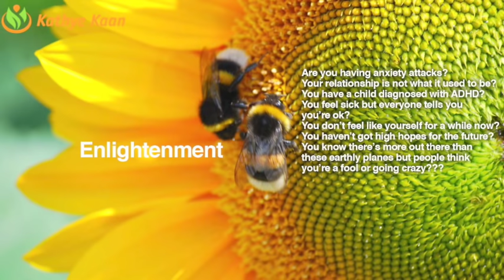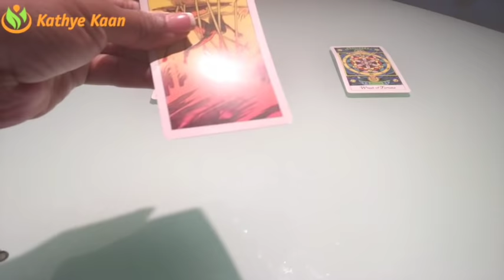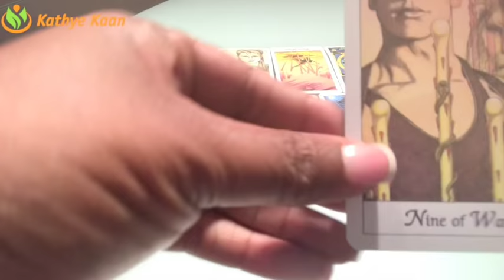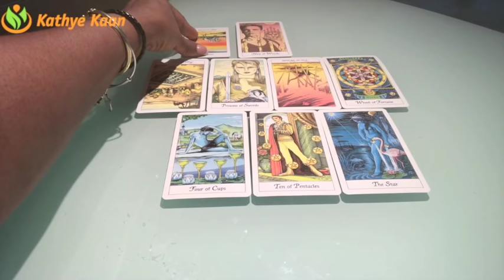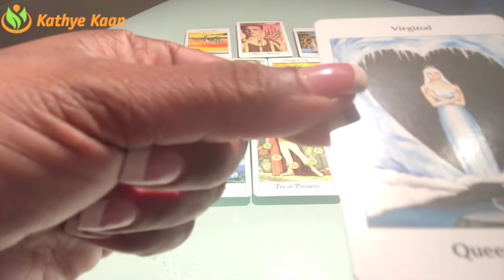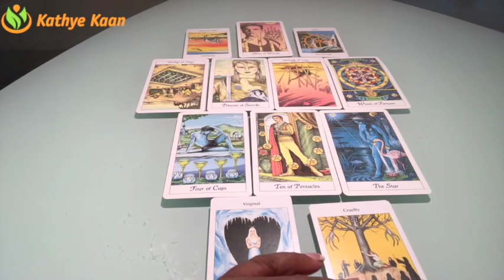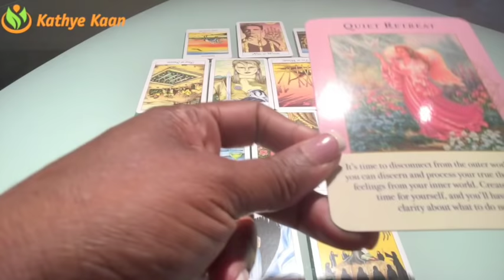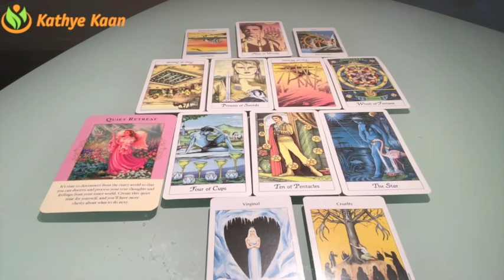ARIES Weekly Psychic Tarot Reading | Horoscope | Week 28 | JULY 9 - 15